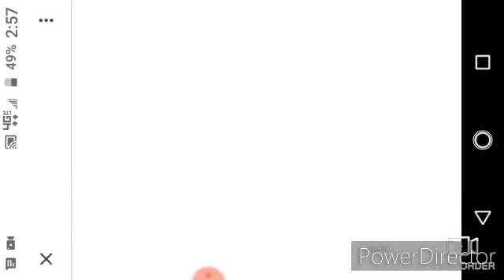Dude thafe wars open world sandbox simuator beta